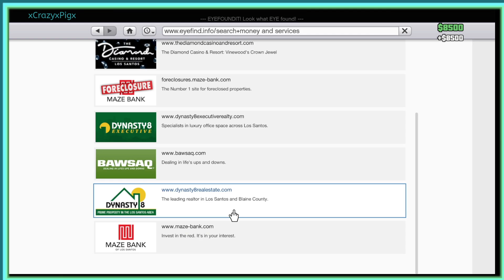Gta online Shenanigans Ft lt Dan ep.4 BMX the Titan